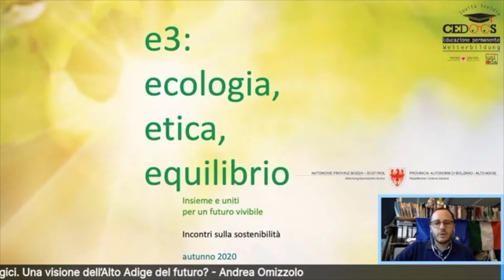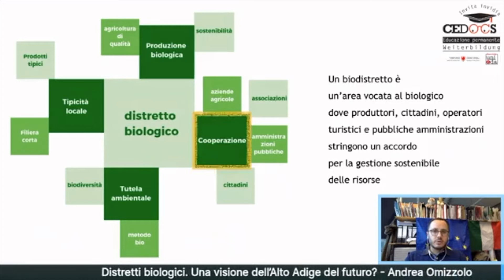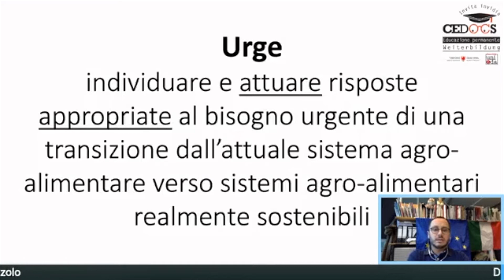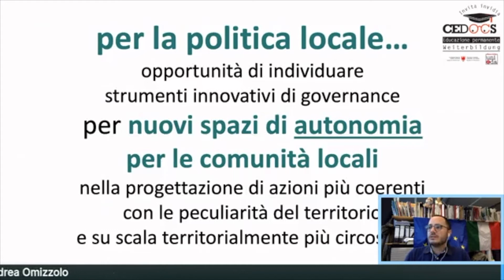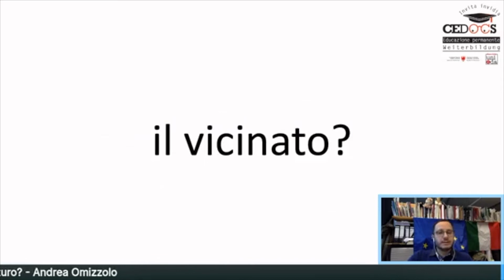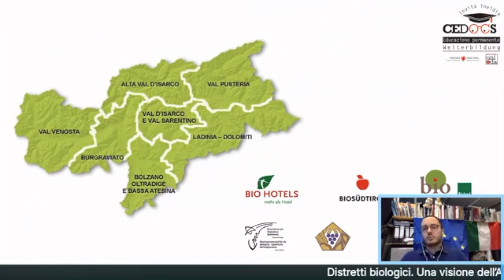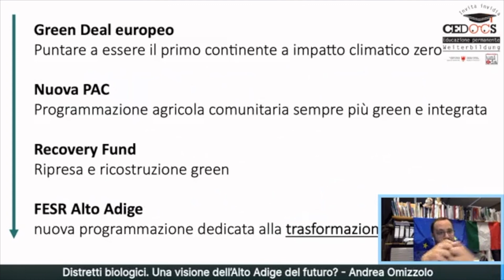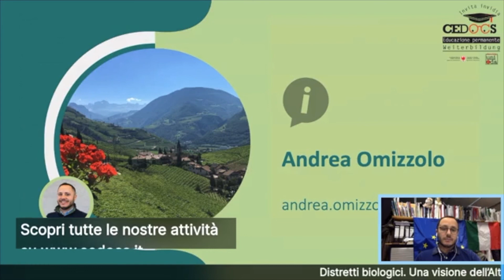laculturanonsiferma: Distretti biologici di Andrea Omizzolo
Un visione dell'Alto Adige del futuro?

con il sostegno della provincia di Bolzano, l'assessorato alla cultura italiana (ufficio educazione permanente) e rientra in un progetto provinciale dal titolo e3 (ecologia, etica, equilibrio): insieme uniti per un futuro vivibile.